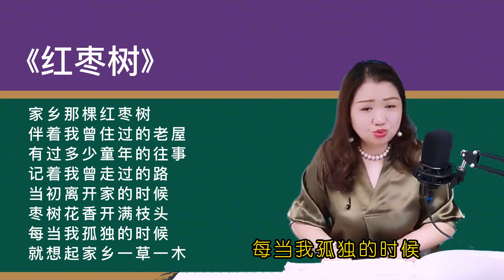简老师｜《红枣树》教唱，记住：强混声出来，弱音收，就好听了！